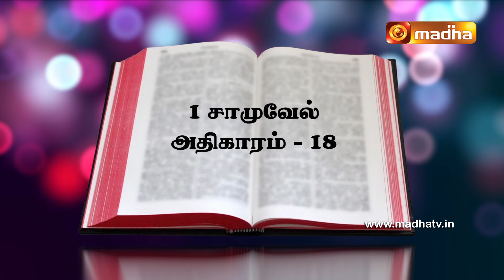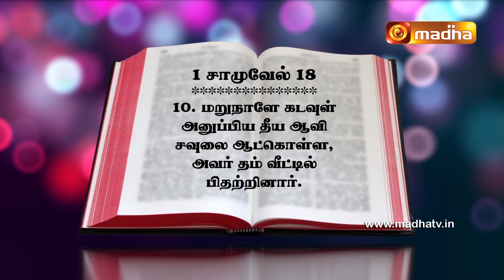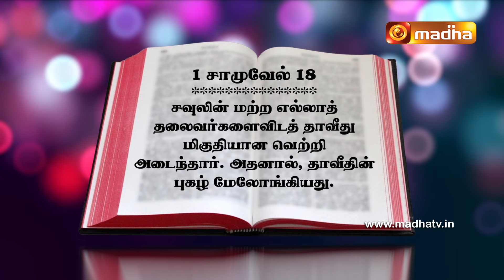Yeduthu Vaasi | எடுத்து வாசி | 1 சாமுவேல் புத்தகம் | MADHA TV | CHAPTER 18 Conclusion